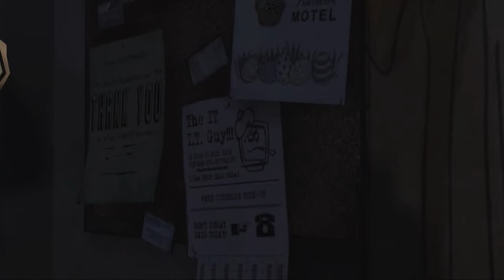Let's play The Walking Dead - Wie kann man so blöd sein? #4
Gespielt wird: The Walking Dead